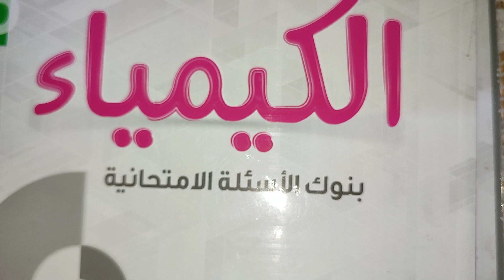كتاب بنوك الاسئلة الامتحانية ماده الفيزياء والكيمياء والاحياء والجيولوجيا تالتة ثانوي فيزياء